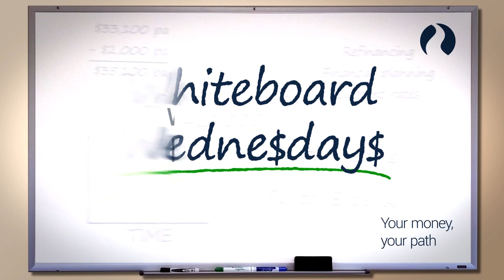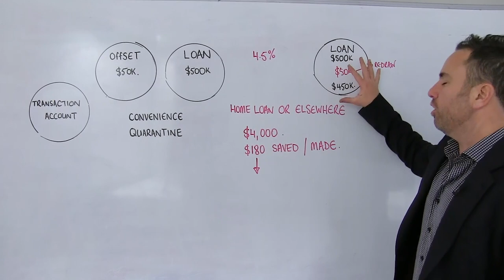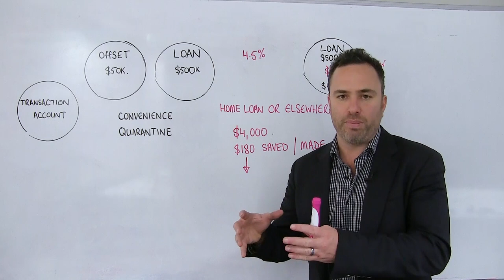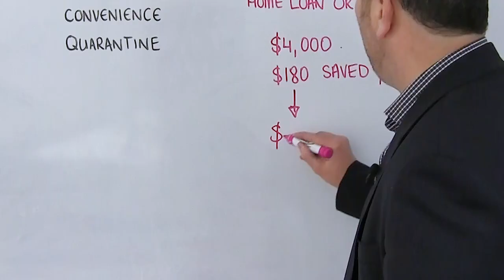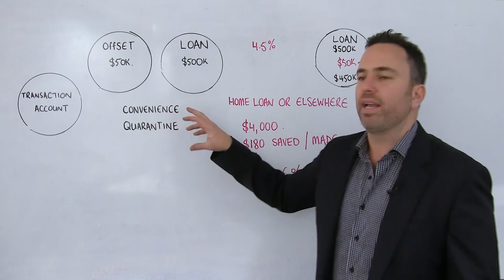Why pay off my home loan?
Join Mark Attard for Whiteboard Wednesday - Why pay off my home loan?